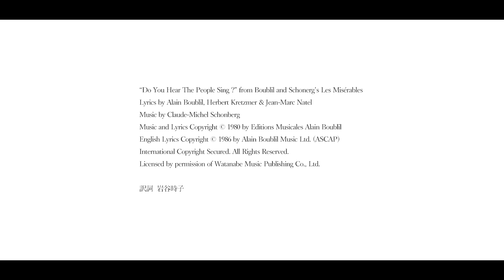【Shows at Home】民衆の歌 ／ Do You Hear The People Sing ? - Les Miserables -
“Do You Hear The People Sing ?” from Boublil and Schonergʼs Les Misérables
Lyrics by Alain Boublil, Herbert Kretzmer & Jean-Marc Natel
Licensed by permission of Watanabe Music Publishing Co., Ltd.
訳詞 岩谷時子

戦う者の歌が聞こえるか？ 鼓動があのドラムと響き合えば
新たに熱い命が始まる 明日が来た時 そうさ明日が

列に入れよ われらの味方に 砦の向こうに世界がある
戦えそれが自由への道

悔いはしないな たとえ倒れても
流す血潮が潤す祖国を
屍越えて拓け明日のフランス

列に入れよ われらの味方に 砦の向うに憧れの世界
みな聞こえるか？ ドラムの響きが 彼ら夢見た 明日が来るよ
ああ 明日は

Shows at Homeプロジェクト
人と人とが直接触れ合うことが難しくなっていく世の中で
閉塞感や不安を感じている方々に、
俳優である私たちが生業としている「歌」という表現を
私たちがいま実現できる形で皆様に届けていくことで、
少しでも未来への希望を抱ける心持ちになって頂けたら。
という想いのもと発足いたしました。

動画公開後とても数多くの皆様から反響を頂いており、
出演者一同皆様からのコメントに大変元気を頂いております。

【報道関係者の皆様へ】
本プロジェクトの掲載等のご相談は

Shows at Home#1
レ・ミゼラブルより「民衆の歌」
CAST（五十音順）
浦井健治 ／ Kenji Urai
大原櫻子 ／ Sakurako Ohara
音月桂 ／ Kei Otozuki
尾上松也 ／ Matsuya Onoe
海宝直人 ／ Naoto Kaiho
加藤和樹 ／ Kazuki Kato
加藤清史郎 ／ Seishiro Kato
上山竜治 ／ Ryuji Kamiyama
Crystal Kay
小南満佑子 ／ Mayuko Kominami
小西遼生 ／ Ryosei Konishi
昆夏美 ／ Natsumi Kon
斉藤 慎二 ／ Shinji Saito
咲妃みゆ ／ Miyu Sakihi
笹本玲奈 ／ Rena Sasamoto
佐藤隆紀 ／ Takanori Sato
清水彩花 ／ Ayaka Shimizu
城田優 ／ Yu Shirota
田代万里生 ／ Mario Tashiro
中川晃教 ／ Akinori Nakagawa
西川大貴 ／ Taiki Nishikawa
愛希れいか ／ Reika Manaki
三浦涼介 ／ Ryosuke Miura
宮澤エマ ／ Emma Miyazawa
濱田めぐみ ／ Megumi Hamada
原田優一 ／ Yuichi Harada
平原綾香 ／ Ayaka Hirahara
フランク莉奈 ／ Rina Frank
Ramin Karimloo
山崎育三郎 ／ Ikusaburo Yamazaki

Chorus
石田佳名子 ／ Kanako Ishida
川島大典 ／ Daisuke Kawashima
木南清香 ／ Sayaka Kinami
杉浦奎介 ／ Keisuke Sugiura
持木悠 ／ Yu Mochiki
横田剛基 ／ Yoshiki Yokota

Pf.奥田祐 ／ Yu Okuda
Drs.岩根圭佑 ／ Keisuke Iwane
Gt.川相賢太郎 ／ Kentaro Kawai
Bs.遠藤優樹 ／ Yuuki Endo
Vn.地行美穂 ／ Miho Chigyo

STAFF
Director 久保田誠 ／ Makoto Kubota
MusicDirector 奥田祐 ／ Yu Okuda
SoundDesign 新山 智宏 ／ Tomohiro Niiyama（malanflan）
ProjectTitleDesign  カネコサヤカ ／ Sayaka Kaneko
ProjectManager
中村俊毅 ／ Toshiki Nakamura
森信輔 ／ Shinsuke Mori
森本進一 ／ Shinichi Morimoto
岡田真依 ／ Mai Okada
Producer 中裕佑 ／ Yusuke Naka（NAKAMA Inc.）

Produced by 上山竜治 ／ NAKAMA Inc.